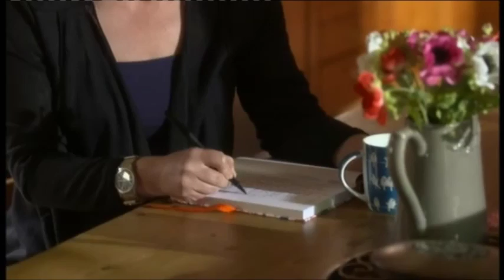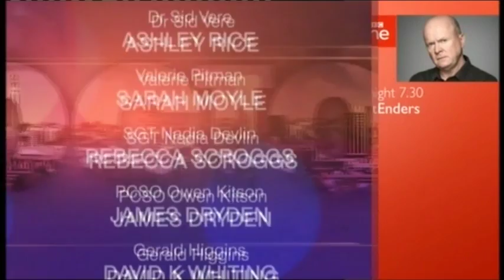BBC Doctors All in a Day's Work (27th October 2015)